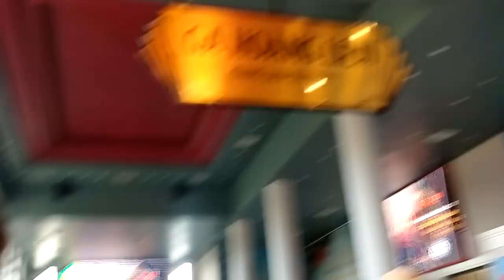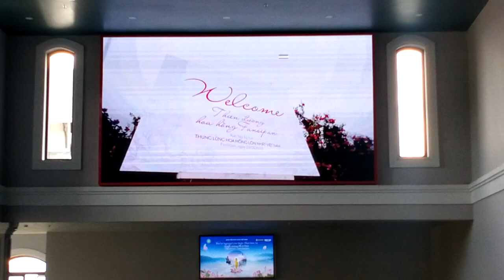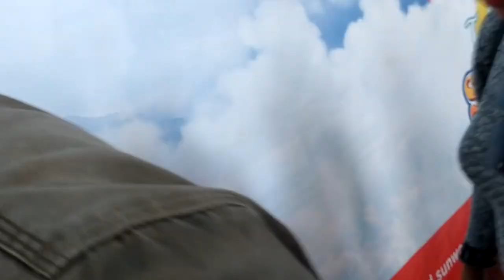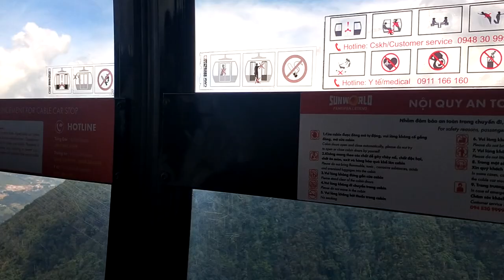@.video líp Thanh Thảo Nguyễn tạo.tại cáp treo lên đỉnh Fansipan.Sapa 13.08.2023 Quý Mão